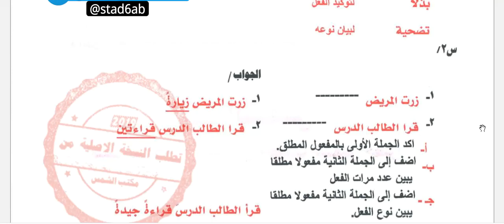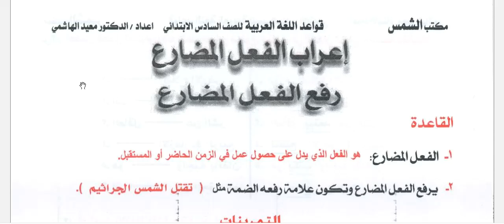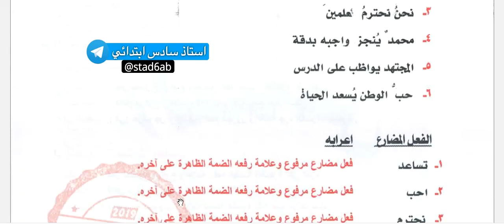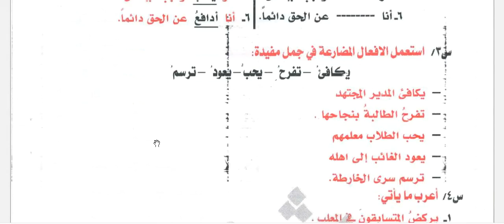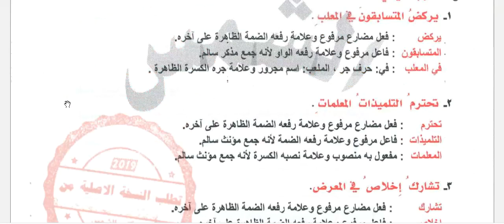المراجعة الشاملة والمركزة لمادة اللغة العربية قواعد للصف السادس الابتدائي المفعول المطلق 2023